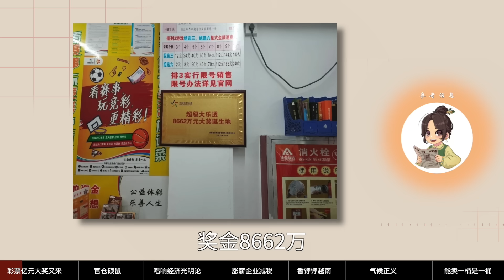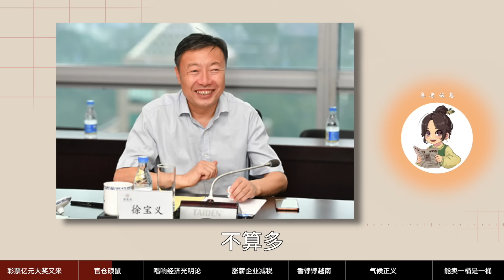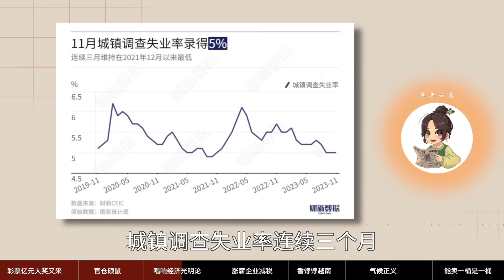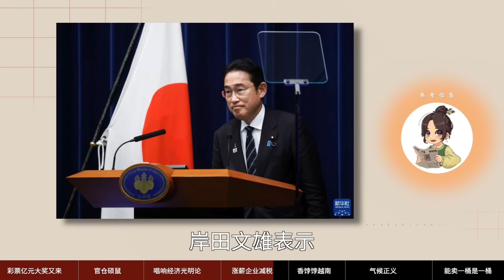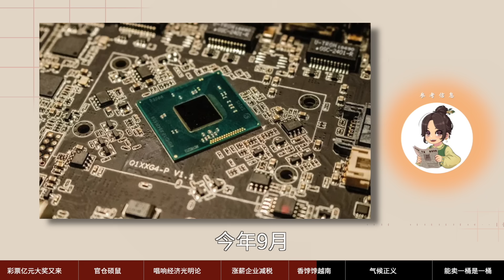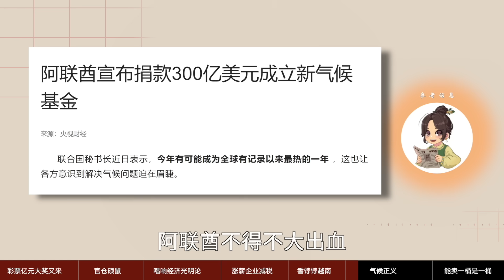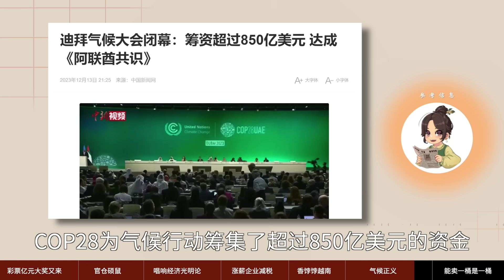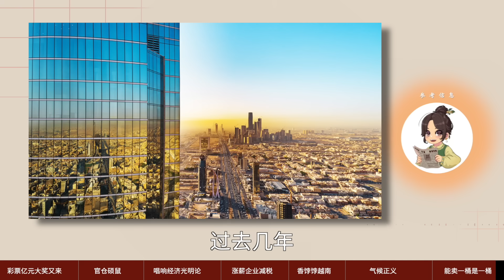【参考信息第165期】香饽饽越南；气候正义&能卖一桶是一桶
年底，彩票大奖开出来的多了，1000万以下的先不算，河南濮阳一位幸运儿中了8662万，捐了5300万；广州彩民中了1.44亿，他和妻子一起来领奖，为大奖增添了几分真实性和温情，咱要不也去碰碰运气？中央经济工作会议，各路机构和媒体免不了要寻章摘句、逐字比对，翻了一圈没多少值得介绍的，还不如老胡直白。美越关系提升，中越、日越关系最近也提升，越南如今“几大强国伺候着”。联合国气候大会COP28达成人类历史第一份承诺减少化石燃料使用的气候协议，故事不少。